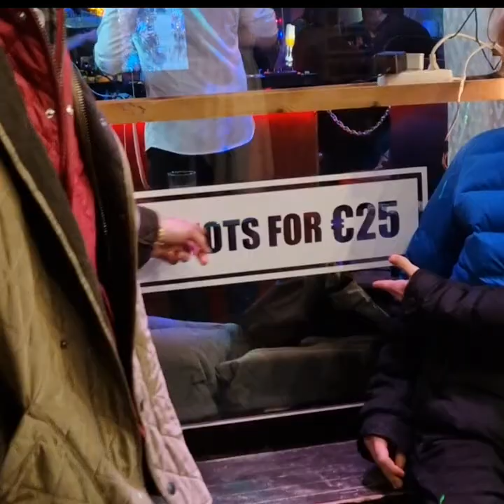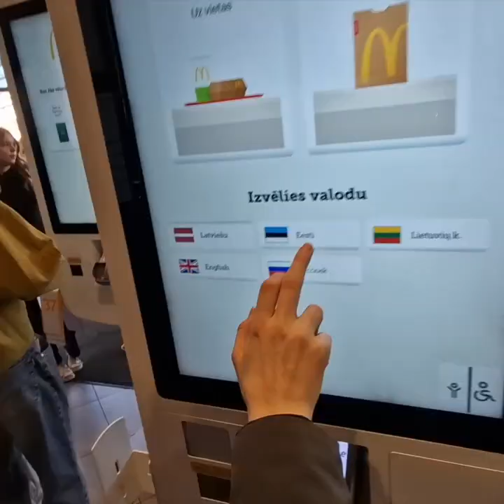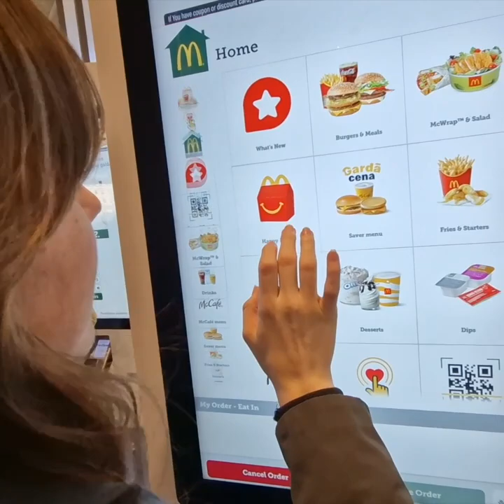🇱🇻✈️ Is Latvia worth visiting? Architecture, food, and parties in Riga 🏰 🍗🥳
Join me on an unforgettable adventure as I explore the vibrant city of Riga, Latvia! Immerse yourself in the local culture, make new friends, and experience the lively club scene. Indulge in delicious traditional Latvian cuisine while I take you on a journey through the city's rich history and iconic landmarks. From the captivating historical sites to the hidden gems of Riga, this travel video will inspire your wanderlust and leave you craving for more. Get ready to discover the wonders of Riga through my lens and embark on an exhilarating travel experience unlike any other!